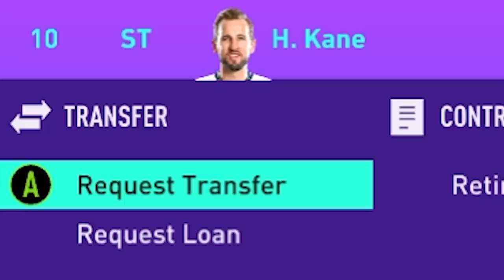I REPLACED HARRY KANE with a INSANE WONDERKID and he became the GOAT...FIFA 21 Career Mode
With Harry Kane expressing his interest to leave Tottenham this summer, selling the english goalscorer for $150 Million won't be an easy task...Something more challenging is replacing him!
Today, we're going to take on the challenge of replacing Spurs' talisman  to see if we can find the heir to Kane's throne! Enjoy x

Title - I REPLACED HARRY KANE with a INSANE WONDERKID and he became the GOAT...FIFA 21 Career Mode
I PLAYED THE CAREER OF HARRY KANE...FIFA 21 Player Rewind
I PLAYED THE CAREER OF TROY PARROT...FIFA 21 Player Rewind